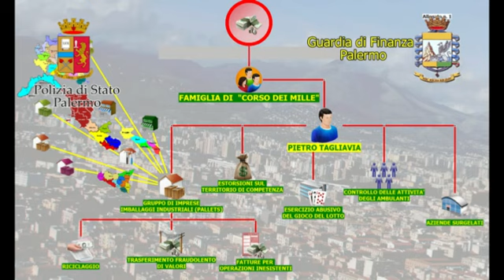Mafia, azzerato il mandamento di Brancaccio